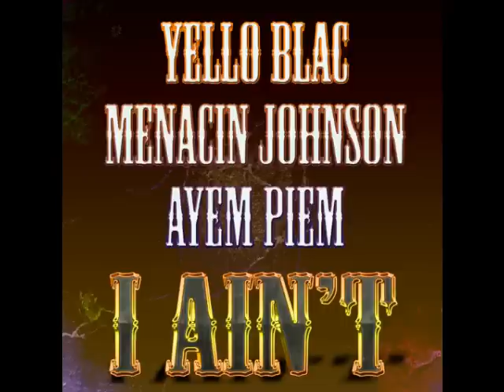Yello Blac- I Ain't feat. Menacin Johnson and Ayem Piem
beat by Seize Beats